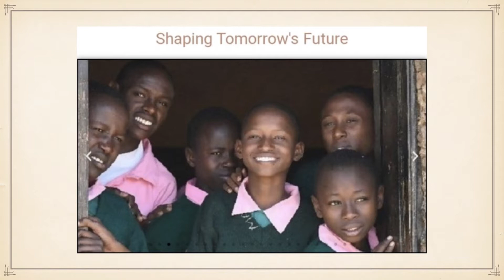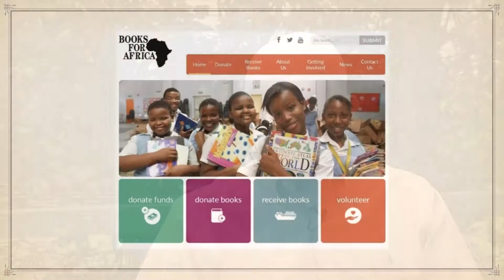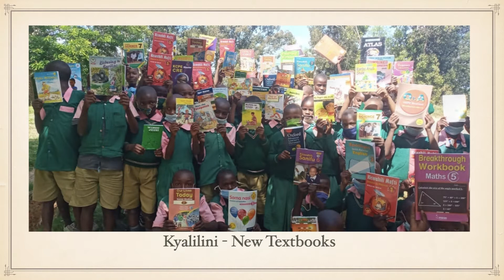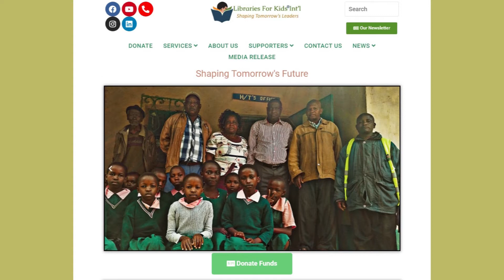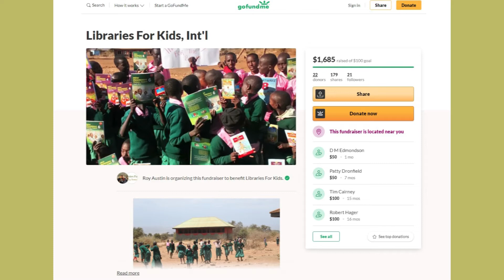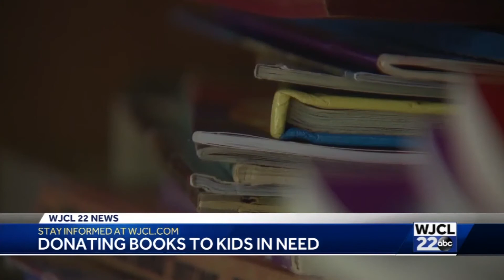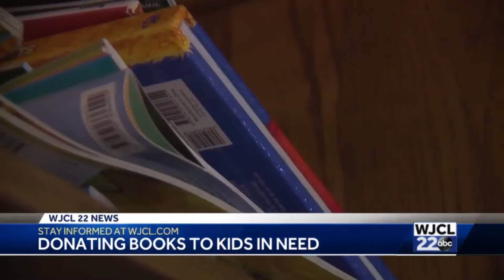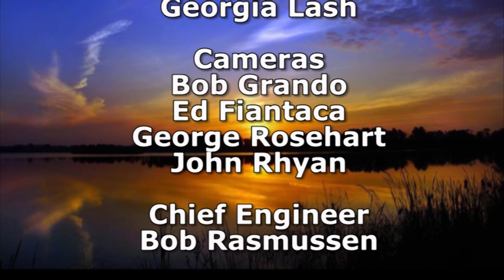Sun City TV Interview about Libraries For Kids, Int'l 5 3 21